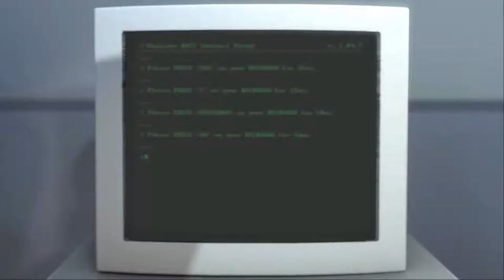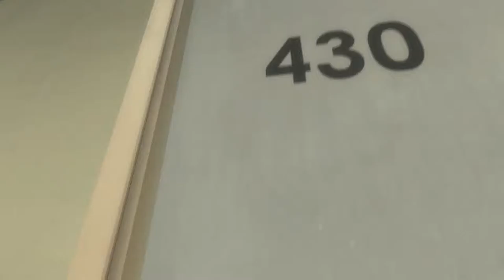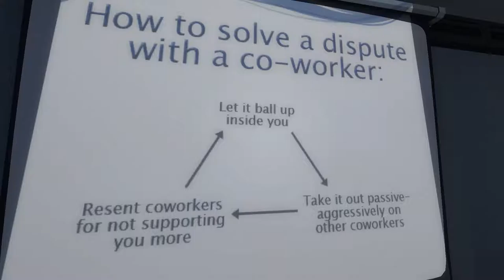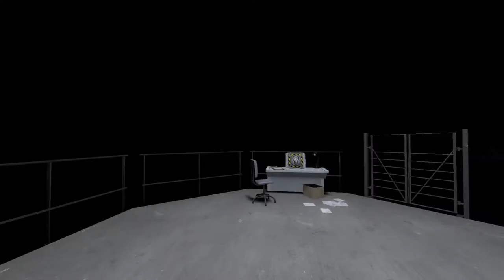The Stanley Parable ep 1 (+ Achievement hunting :D)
MY BRAIN IS ON FIRE!!! SO MANY QUESTIONS!